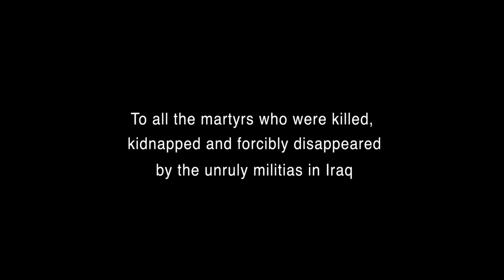حمام سوگ SPA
WITH
HAYDER WAHAB
MOHAMED THAMER

D.O.P
MOHANAD IBRAHIM

ART DIRCTOR
RAWAN AL MUKHTAR

SOUND
MAHMOD MONEKA

PHOTOGRAPHER
AHMED THABET

POST PRODUCTION
ARFAN AL HAZAM

 DIRECTED by
AIMAN JAMAL

One day I wanted to go to the public bath. I went on a Friday and the bath was very crowded. There were people of different shapes, orientations and sects.
I wanted to see a masseuse but they were all busy.
Public baths...the water is hot and the place is huge